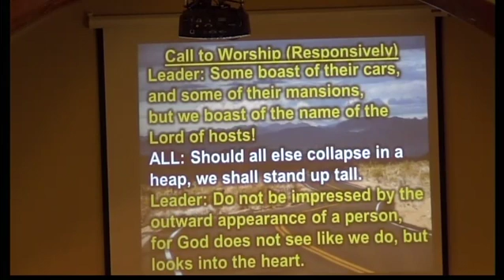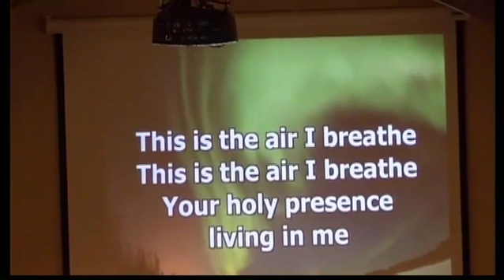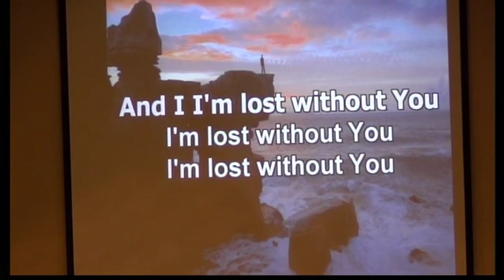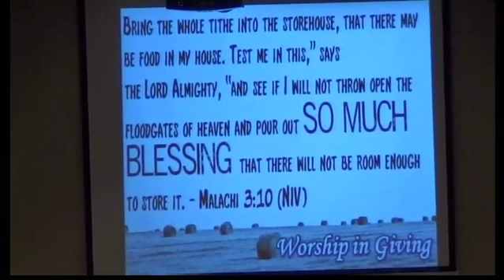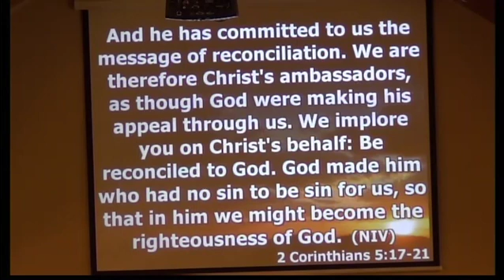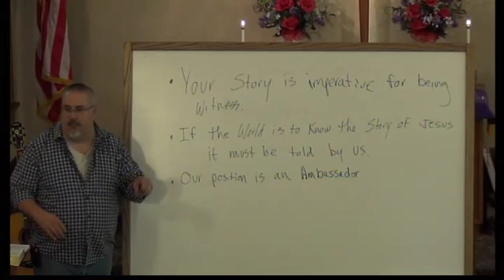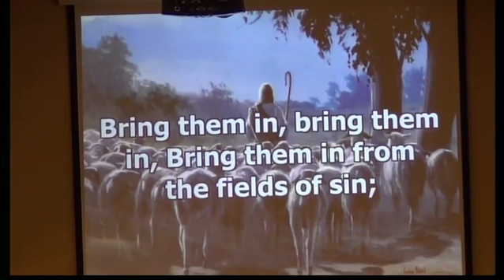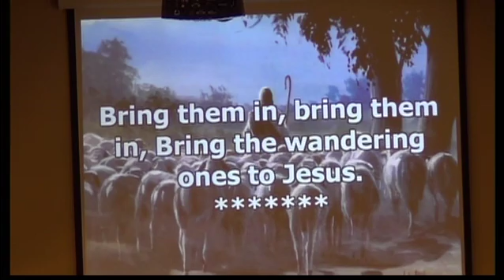Aulne Church Service Mar 24 2019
Aulne Church Service for March 24, 2019
Sermon: The Role of Believers in Evangelism